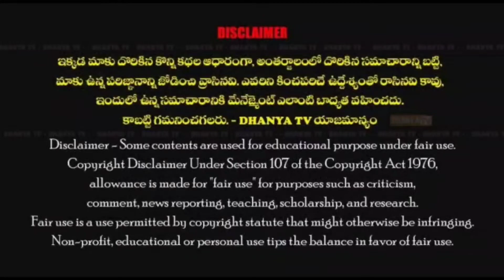సీమాంధ్ర BC సంక్షేమ సంఘం రాష్ట్ర ఉపాధ్యక్షులు చల్లా రాజగోపాల్ యాదవ్ ఆధ్వర్యంలో అన్నదానం.